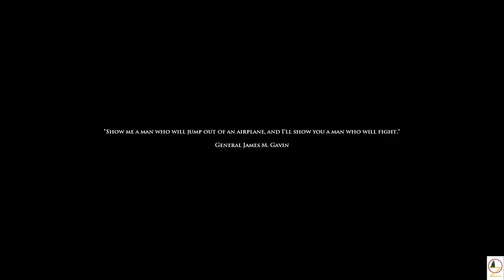Medal of Honor Airborne Part 4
Medal of Honor: Airborne is a first-person shooter video game, developed by EA Los Angeles. Released on Microsoft Windows & Xbox 360 in September 2007, & on PlayStation 3 in November 2007. It is 1943, following training in North Africa, PFC. Boyd Travers learns that the 82nd Airborne Division is to help with the invasion of Italy, beginning with Operation Husky. After nearly being killed by friendly fire from the US Navy, Travers & his squadron touch down behind enemy lines to complete a series of objectives within each of the campaign's mission's.